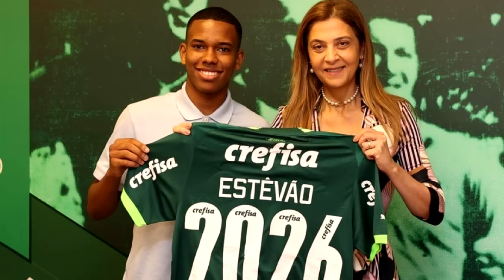💥El MADRID QUIERE 'ROBARLE' a MESSINHO al BARÇA - TIMO WERNER POSIBLE CESIÓN en ENERO